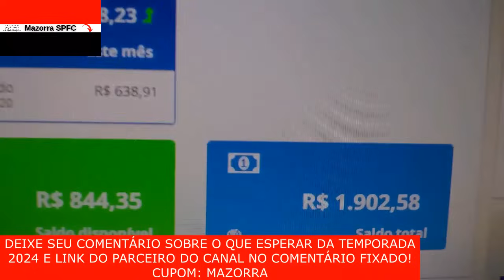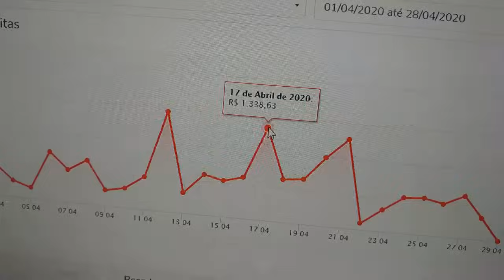É HOJE! SÃO PAULO X CUIABA - PRÉ JOGO COM PROVÁVEL ESCALAÇÃO, SPFC NA JUSTIÇA E GABI NEVES DE SAÍDA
No vídeo "É HOJE! SÃO PAULO X CUIABA - PRÉ JOGO COM PROVÁVEL ESCALAÇÃO, SPFC NA JUSTIÇA E GABI NEVES DE SAÍDA " do canal Mazorra SPFC trago os seguintes assuntos:

Vamos SPFC!!!

CAPITULOS

00:01 INTRODUÇÃO
00:30 - TUDO SOBRE O SPFC + MAZORRA SPFC OPINA

FxHjNtXg"